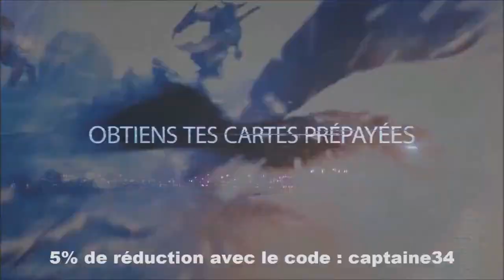FUT 16 : LIVE PACK OPENING : 24 000 POINT FIFA SUR FIFA 16 ! FRANCAIS - HD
►7€ DE REDUCTION SUR GAMONIAC + 300 POINTS ZAPPYDAY :
300 points offerts sur ZappyDay – le site qui vous fait gagner plein de cadeaux facilement en cliquant

Pour être upload sur la chaine :
•► Bon commentary.